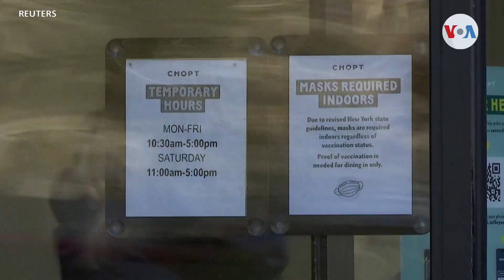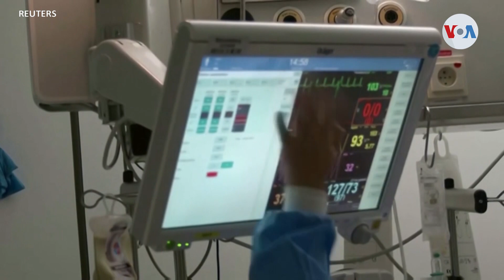Organización Mundial de la Salud recomienda cancelar celebraciones de Navidad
La Organización Mundial de la Salud recomendó este lunes cancelar las celebraciones masivas de Navidad y Año Nuevo, ante la rápida expansión de ómicron.  En Estados Unidos, los contagios de coronavirus ya superan más de 50 millones desde el inicio de la pandemia.